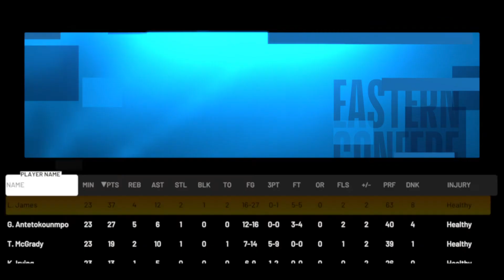NBA 2K21 All Star team up Great Come Back